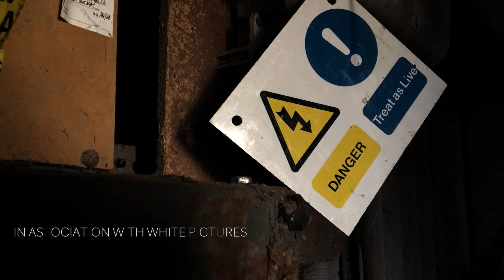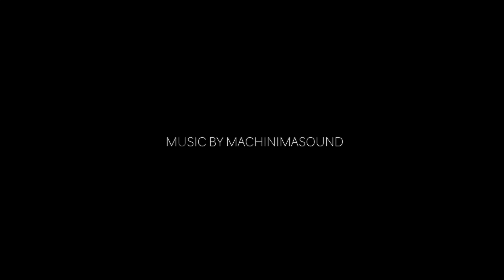Opening Sequence Final Edit